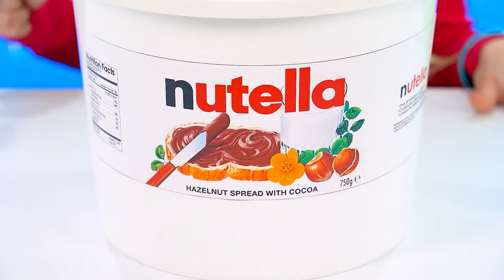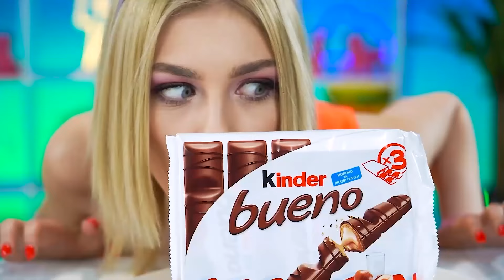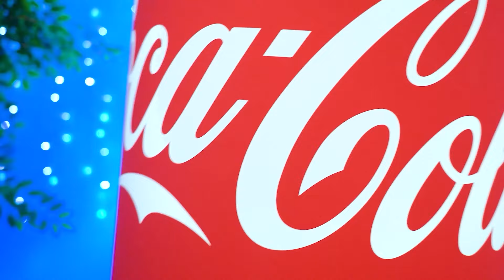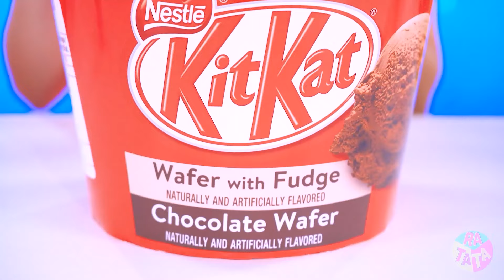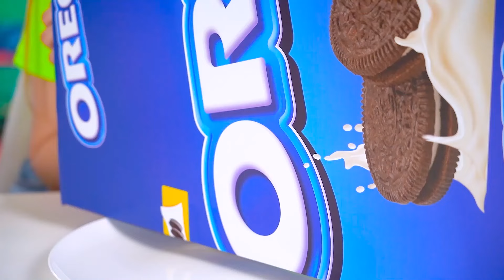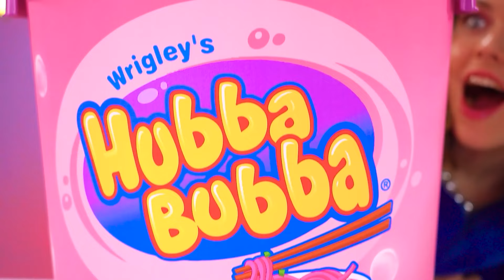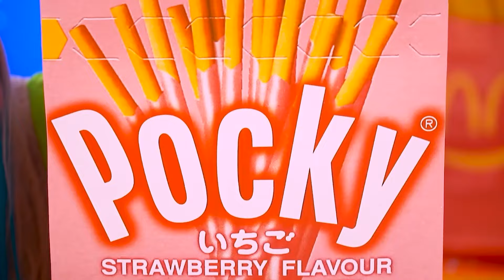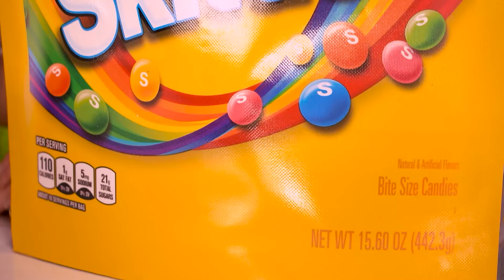Desafío Comida Grande, Mediana y Pequeña | Comida Gigante vs Miniatura por Turbo Team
Amigos, ¿están listos para un nuevo desafío? Entonces es hora de comenzar, ¡el desafío de alimentos grandes, medianos y pequeños ya los está esperando! ¿Alguna vez han visto un caramelo gigante o unas deliciosas oreos de tamaño humano? ¿O tal vez intentaron comer un helado enorme en 30 segundos? ¡Te mostraremos todo e intentaremos pasar la prueba de sabor!